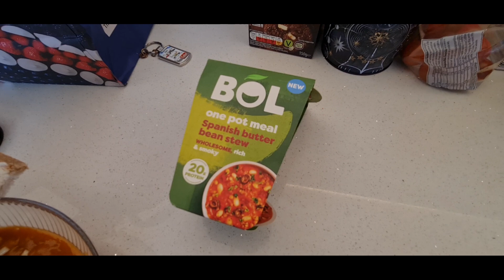I REALLY DIDN'T NEED TO SEE THAT!